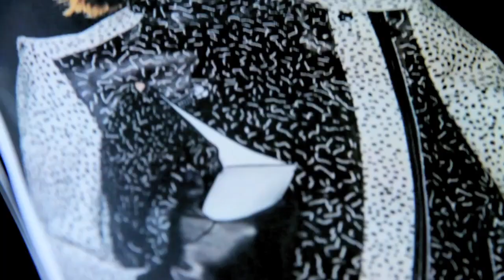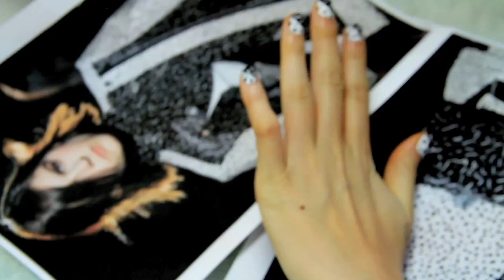How To: Create Runway-inspired Nail Art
Madeline Poole translates Proenza Schouler's Fall 2013 show into wearable nail art for Jen Brill.